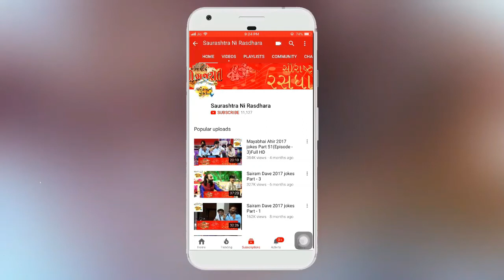Dr. Mahadev Prasad Mehta | Shrimad Bhagwat Katha | Part-24